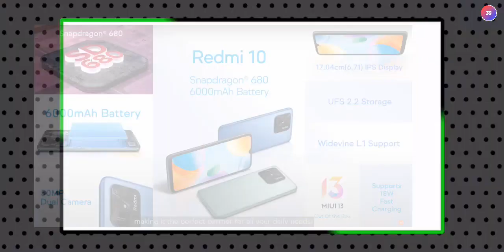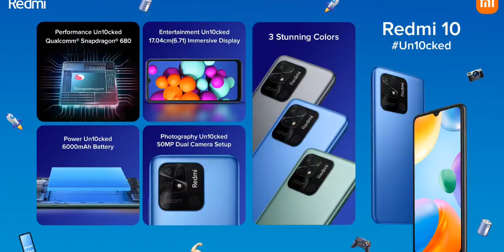Redmi 10 (2022) Full Spec's Review in telugu